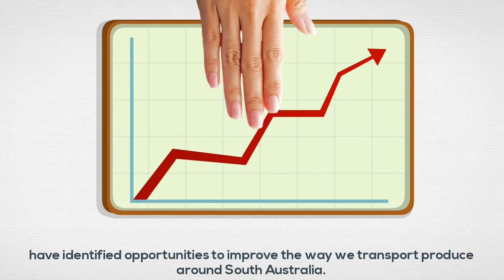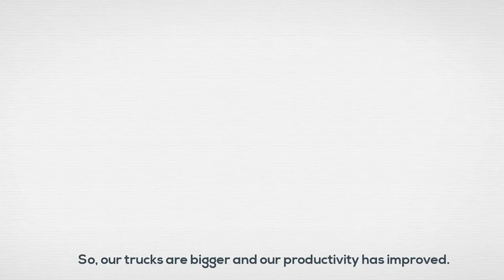Improving Road Transport for the Agriculture Industry – Transport operators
Find out how the Improving Road Transport for the Agriculture Industry Project has benefited our transport operators in South Australia.

In 2014, PIRSA, the Department of Planning, Transport and Infrastructure and Primary Producers SA, underwent a project that would see historic changes in road transport for agriculture producers in South Australia, making their day-to-day work much more cost effective and efficient.

Freight transport route extensions have addressed ‘missing links’ and there have been regulation changes to heavy vehicle movement.